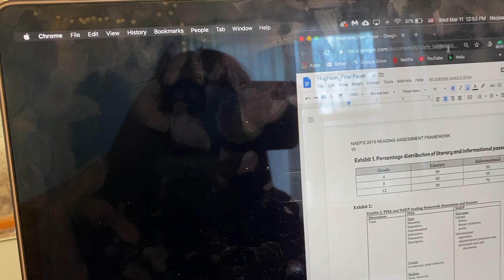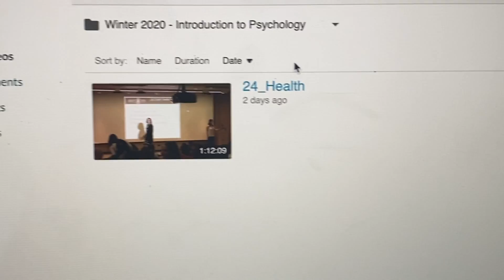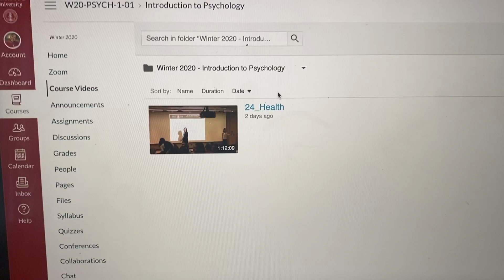A Day in the Life of an *Online* Stanford Student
Here's a little peek into a day in my life as an online Stanford student. This was only my second day of online classes and I didn't think I'd be doing this for long so I wanted to show you guys how it all worked! However, it seems that we will be doing online school for the foreseeable future lol. Either way, hope yall enjoy the video!

Nazjaa Hughson
531 Lasuen Mall

About me:

School: Stanford University
Intended major: Psychology
Age: 19